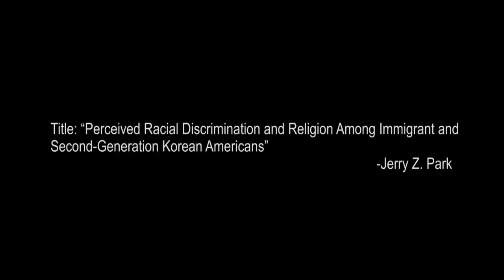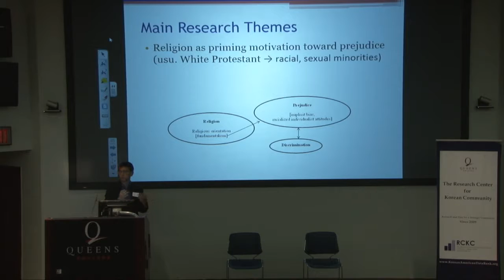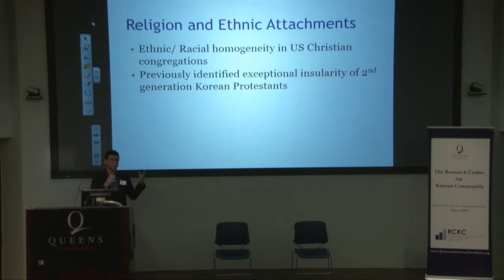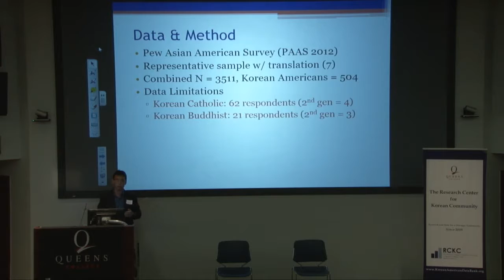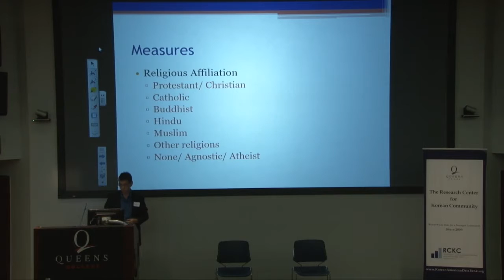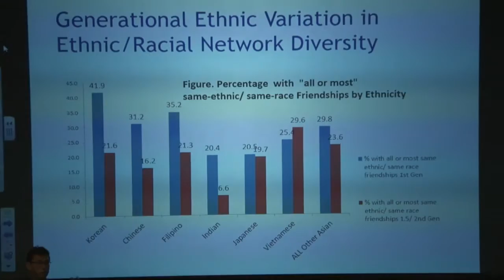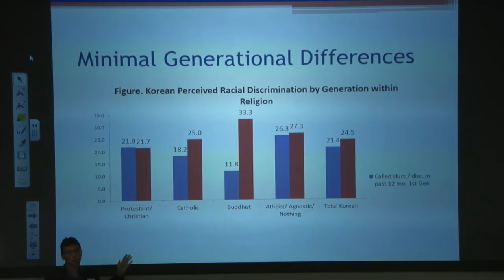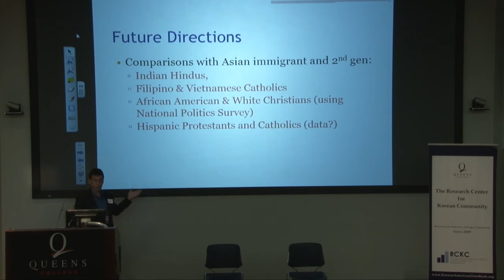Perceived Racial Discrimination and Religion among Immigrant and Second-Generation Korean Americans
Jerry Z. Park

-The Research Center for Korean Community

The 7th Annual Conference "재미한인의 종교 활동 (Korean Religious Experiences in the U.S.)"